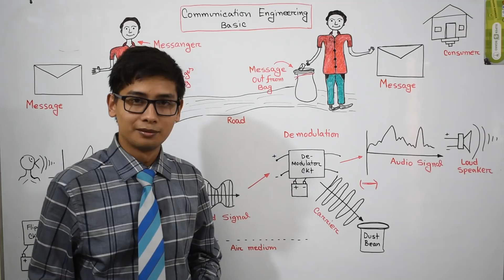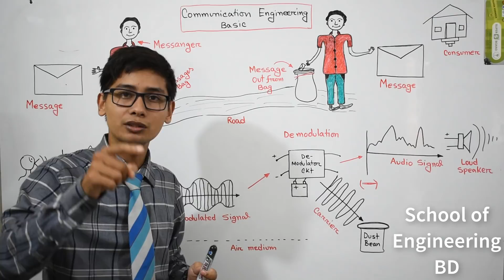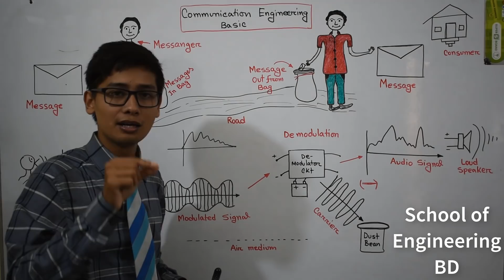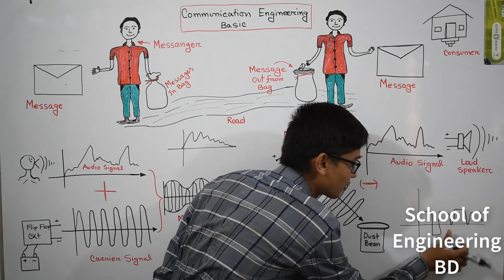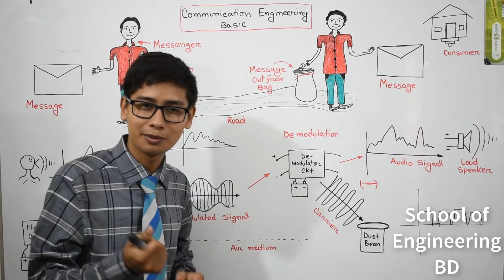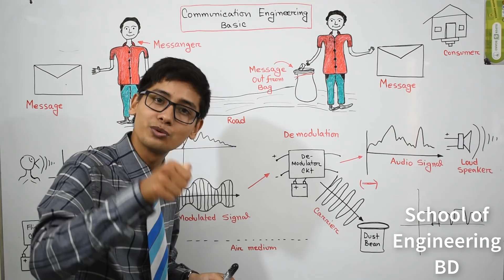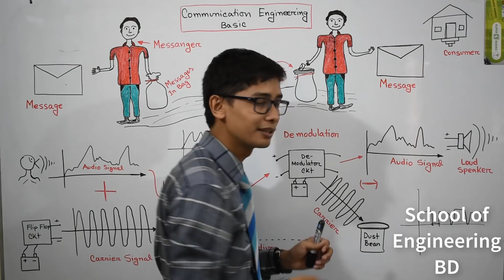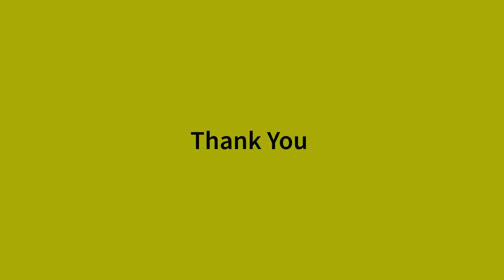01.Telecommunication (Basic class) [Lesson- 01]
Described briefly about basic communication method  in bangla.